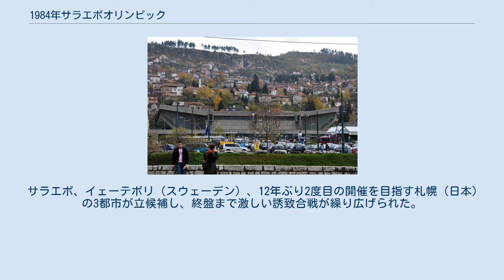1984年サラエボオリンピック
1984年サラエボオリンピック（1984ねんサラエボオリンピック）は、1984年2月8日から2月19日までユーゴスラビア社会主義連邦共和国（現：ボスニア・ヘルツェゴビナ）のサラエボで行われた冬季オリンピック。
社会主義国でオリンピックが開催されるのは1980年のモスクワ大会以来であり、冬季オリンピックでは初の開催であった。
規定の変更により、入賞枠が6位から8位までに拡大された初の冬季オリンピック大会となった。
 ブチコ（ユーゴスラビアに生息したとされる伝説のオオカミがモチーフ） サラエボオリンピックの開催は1978年5月18日にギリシアのアテネで開かれた第80回国際オリンピック委員会総会で決定された。
 サラエボ、イェーテボリ（スウェーデン）、12年ぶり2度目の開催を目指す札幌（日本）の3都市が立候補し、終盤まで激しい誘致合戦が繰り広げられた。
既存の施設がほとんど利用できるとされた札幌が一時は最有力とも伝えられ、実際IOC委員による第1回目の投票では最も多い票数を獲得していたが、結局、大会会場をコンパクトに集約したサラエボが決選投票で逆転し開催権を獲得した。
 金メダル
 銀メダル
 銅メダル
 ^ Sarajevo's decaying Olympic venues Reuters.com